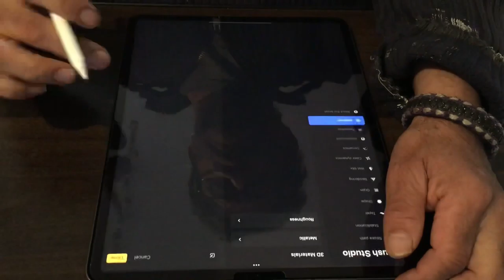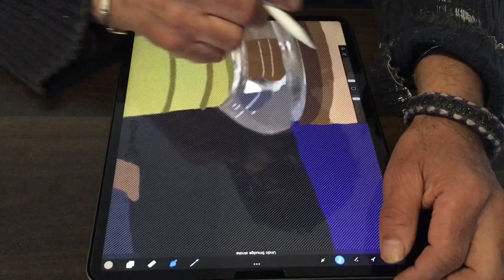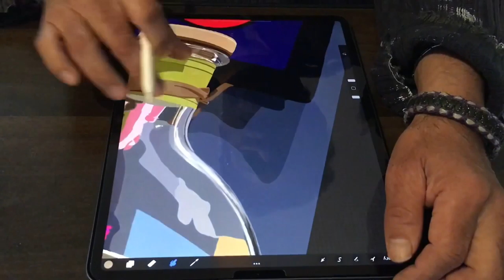TEQUILA SHOT & ROSES DIGITAL PAINTING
I made this composition (still life) to paint the first two roses I cut from my front yard this year. The shot glass is from my favorite museum, The Lancaster Museum Of Art & History MOAH. Since I wanted to paint the glass reflection I used one ounce of tequila and a glass with orange juice. After taking the photographs. I drank the tequila and made a orange juice margarita. Keep in. I did this for artistic purposes.